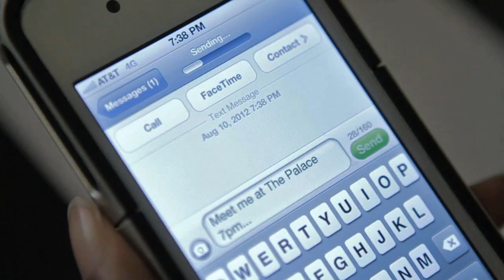Kaye Fox [@ItsKayeFox] - She Can Have You - Dir.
Kaye Fox [@ItsKayeFox] - She Can Have You - Dir. By @DaVisionaryz

Produced By: Kaye Fox & Emmaculate

Styled By: Cynthia Kindle